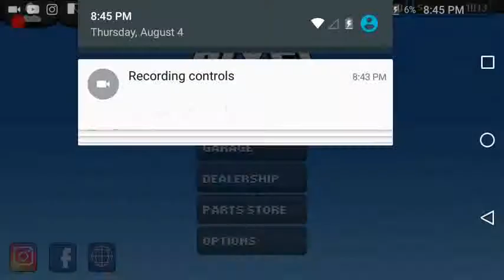Pixel Car Racer EP4 | How To 2Step While Drag Racing Watch The Whole Video To See